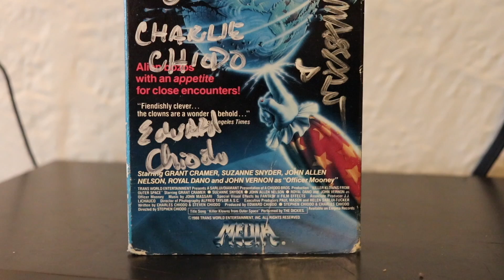DAY 18 of CORONACISE with Jules Brudek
We defeat the Killer Klowns!

CORONACISE is a patent pending, highly sophisticated technique developed strictly for people indoors during the COVID-19 PANDEMIC of 2020.

Join Jules Brudek, filmmaker, screenwriter and non-athlete, as she begins the journey of a quarantined lifetime.